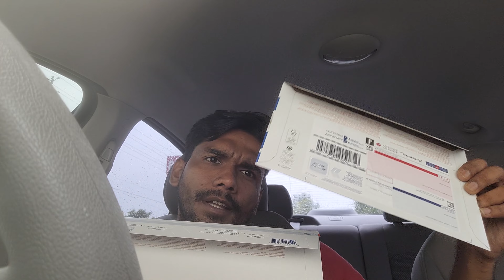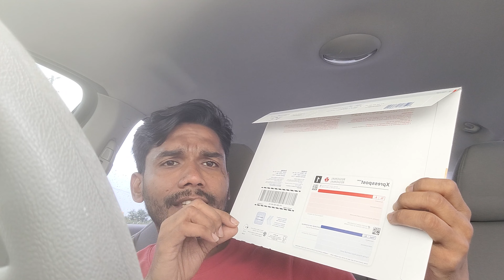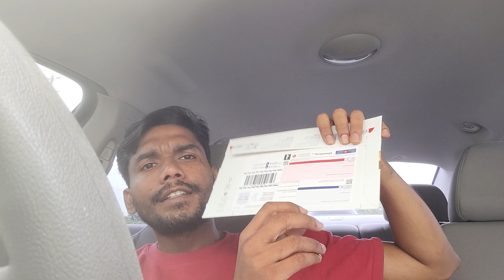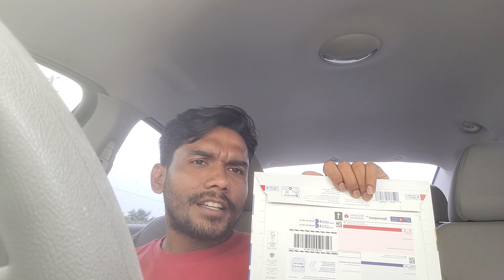Step-by-Step Guide: Sending Your Passport for TRV Stamping in Canada after PGWP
Are you an international student in Canada who has completed their Post-Graduation Work Permit (PGWP) and now needs to send your passport for Temporary Resident Visa (TRV) stamping? Look no further! In this informative video, we provide you with a comprehensive step-by-step guide on how to navigate the process seamlessly.

Join us as we break down the necessary steps and requirements involved in sending your passport to the Canadian immigration authorities for TRV stamping after completing your PGWP. We'll cover important details such as the official documents you need to gather, the application forms you must complete, and the appropriate fees to be paid.

Our expert presenter will walk you through each stage of the process, offering helpful tips and insights to ensure you have a hassle-free experience. From packaging your passport securely to choosing the right courier service, we've got you covered.

Additionally, we'll discuss common pitfalls to avoid and address frequently asked questions to provide you with a comprehensive understanding of the entire procedure. Feel confident and well-prepared as you take the next steps in your immigration journey.

Whether you're an international student transitioning from your study permit to a TRV or simply seeking to extend your stay in Canada, this video is an invaluable resource for anyone facing the same situation.

Join us now and empower yourself with the knowledge and confidence needed to successfully send your passport for TRV stamping in Canada after completing your PGWP. Don't let the process overwhelm you - let us guide you every step of the way!